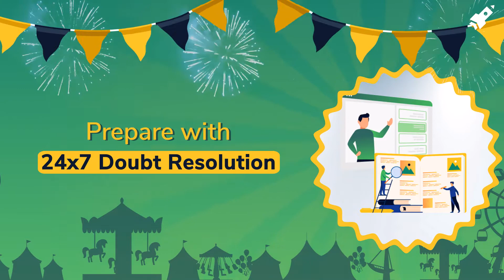February Mela 2021: Win Attractive Prizes Worth Rs 50 Lakhs and Gradeup Super